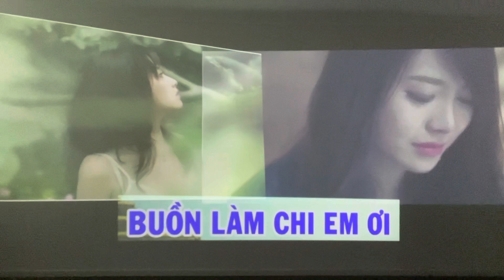Buồn Làm Chi Em Ơi, mến tặng M.Quỳnh, cố lên.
Nhạc Chọn Lọc Về Tình Y